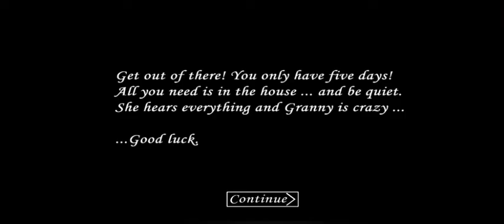Granny (Oldest 1.0) Version Full Gameplay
Khan gu bazma cohallve